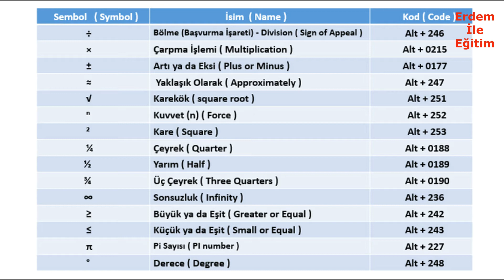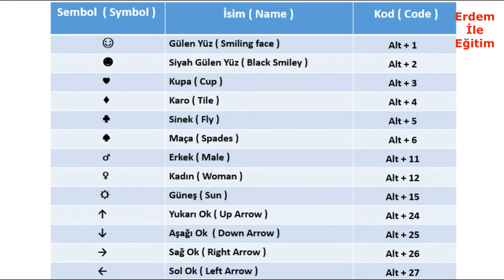Windows Klavye Kısayolları (Windows Keyboard Shortcuts) + Pdf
Windows Klavye Kısayolları,
Windows Keyboard Shortcuts,
Klavyede Üslü Sayılar Yazmak,
Klavyede Matematik Terimleri Yazmak,
Klavyede Müzik Terimleri Yazmak,
Klavyede Pratik Kısayollar,
Klavyede Sonsuzluk İşareti,
Klavyede Para Simgeleri,
Klavyede Gülen Yüz İşareti,
Klavyede Oyun Kartı Sembolleri,
Typing Exponents on the Keyboard,
Writing Mathematical Terms on the Keyboard,
Writing Music Terms on the Keyboard,
Practical Shortcuts on the Keyboard,
Infinity Sign on the keyboard,
Money Icons on Keyboard,
Smiley Sign on the Keyboard,
Playing Card Symbols on the Keyboard,